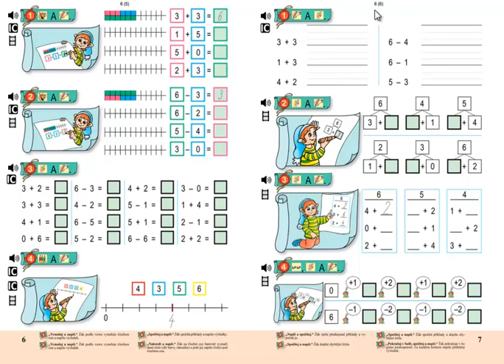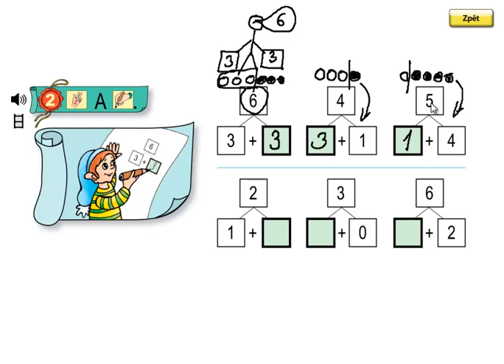Matýskova matematika 2.díl, strana 7, cvičení 2